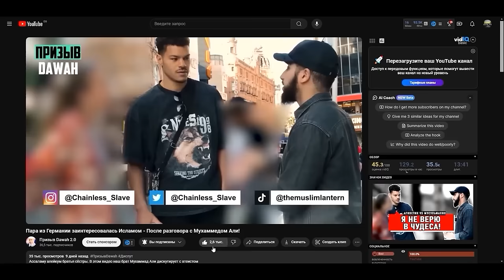ХРИСТИАНИН ХОТЕЛ СПРОВОЦИРОВАТЬ МУСУЛЬМАНИНА! НО БЫЛ РАЗОБЛАЧЁН! Шамси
Ассаламу алейкум братья сёстры. В этом видео брат Шамси дискутирует с христианином на следующие темы.

Таймкоды:
00:22 Дозволяет ли ислам насильную женитьбу?
00:46 Почему христиане говорят от имени мусульманских женщин?
02:26 Почему сегодня люди говорят от имени людей которые жили 14 столетий назад?
03:14 Почему в Библии Бог позволяет убивать детей?
04:46 Почему в Библии Моисей приказал своим воинам убить всех женщин?
05:00 Какие правила войны в исламе?
05:45 Какое наказание в Библии если дочь священника совершила прелюбодеяние?
06:05 Какое наказание за вероотступничество в Библии?
07:07 Иисус сказал он не пришёл уничтожить закон или пророков но пришёл исполнить их!
07:29 Какое наказание в Библии, если посмотреть на женщину вожделея её?
08:28 Кто должен исполнять шариатский закон в исламе?
08:52 Концепция Бога в христианстве!
10:33 Иисус и Адам в исламе!
13:23 Почему Бог не мог оставить людей с искажённой Библией?
14:00 Почему пророк Мухаммад не может быть лже пророком?
14:42 Почему пророк Мухаммад защищал Иисуса?
16:28 Почему мусульмане изучают Библию?
17:08 Почему в мире  миллионы людей знают Коран наизусть?
19:25 Почему мусульмане распространяют ислам?
20:38 Почему в ветхом завете есть противоречия?